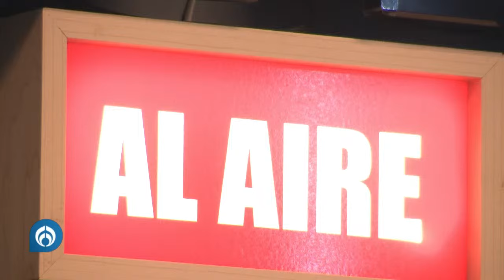Yaros Smirnoff pide ayuda a Marcelo Ebrard tras abandono en Guerrero por 'John'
Luego del paso del huracán John en Guerrero y la tormenta tropical, algunas poblaciones de la entidad se encuentran en total abandono, así lo denunció Yaros Smirnoff, activista ruso en Guerrero. Expresó que el rancho Las Marías, Los Hilamos y La Parota necesita ayuda urgente porque la población no tiene ni agua ni comida, hay enfermedades gastrointestinales que pueden acabar en cólera ante la falta de atención médica.
Además, informó que piden ayuda directamente de Marcelo Ebrard, secretario de Economía, a quien le tienen mucha fe y esperan reaccione ante esta situación.

Grupo Fórmula